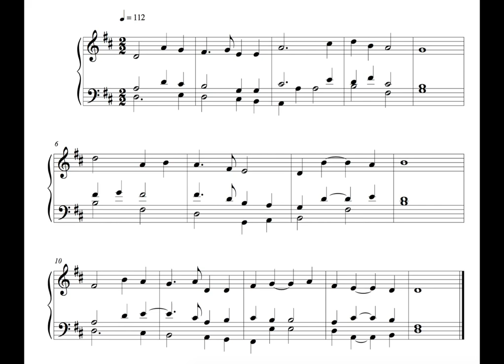Hymn 8 December 16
This is the hundred and eighteenth, written on Thursday the 8th of December 2016.